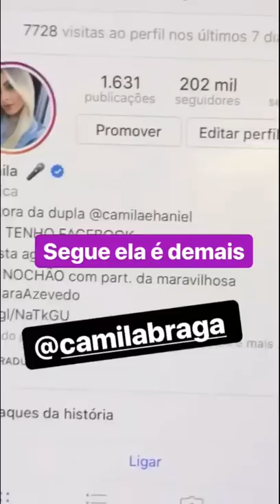Carlinhos Maia joga na casa de Whindersson e Kevinho